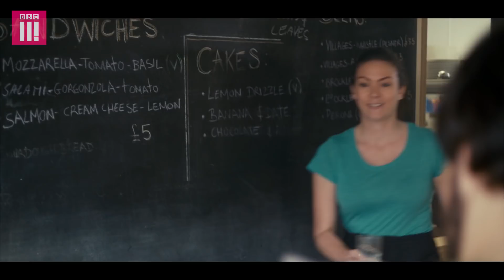Disabled Toilet Prank: Living With Cerebral Palsy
Jerk is a new comedy that follows the life of Tim, a man who knows that having cerebral palsy means that he can get away with almost anything...